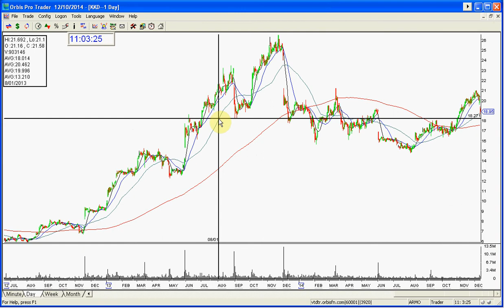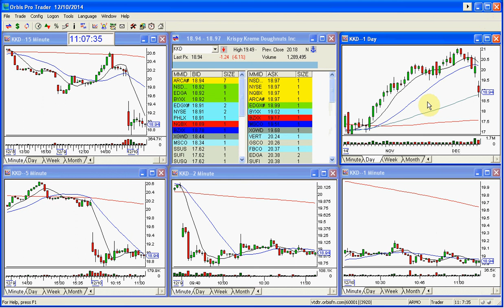KKD STOCK SWOOSH SHOW PLAY OF THE DAY 12 10 2014